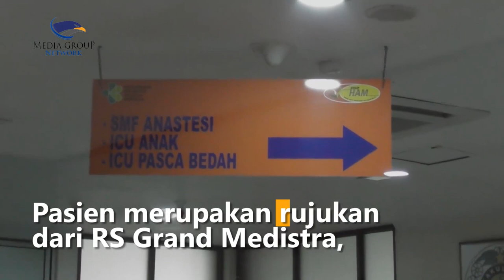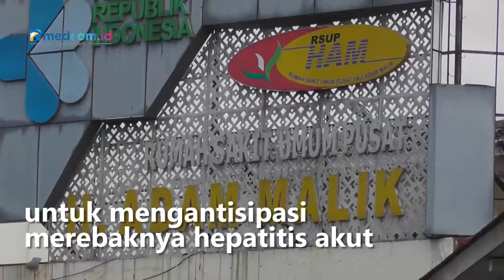Bayi 8 Bulan di Deli Serdang Diduga Terkena Hepatitis Akut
Bayi perempuan berusia 8 bulan asal Kabupaten Deli Serdang, Sumatera Utara diduga terkena hepatitis akut. Bayi tersebut saat ini menjalani perawatan intensif di ruangan PICU RSUP Haji Adam Malik Medan sejak Sabtu (7/5) malam. Pasien merupakan rujukan dari RS Grand Medistra, Lubuk Pakam, Deli Serdang, Sumatera Utara.

Berdasarkan gejala yang ditimbulkan, Ketua Tim Hepatitis Akut RSUP Haji Adam Malik menyatakan pasien ini probable hepatitis akut. Namun hingga kini, pihaknya masih menunggu hasil penelitian dari kementerian kesehatan. Pasien juga disebut sempat mengalami perburukan secara klinis dan gejala menguning nya semakin bertambah.

Sementara itu untuk mengantisipasi merebaknya hepatitis akut di Sumatera Utara, pihak RSUP Haji Adam Malik menyiapkan lima belas ruangan khusus untuk penanganan pasien. Ahmed Arfiansyah/Metro TV.